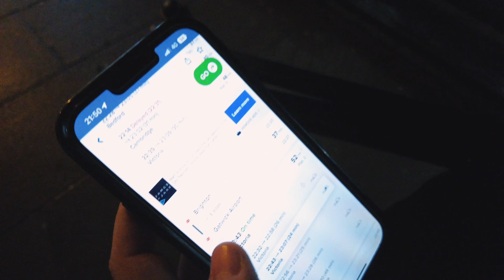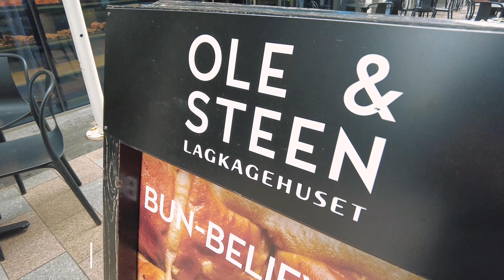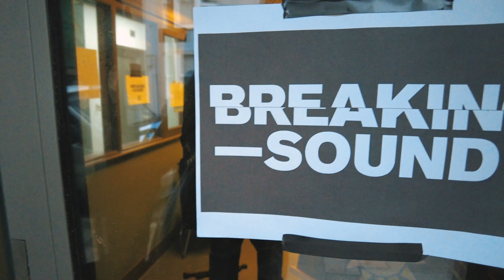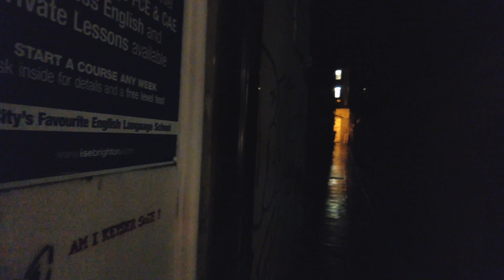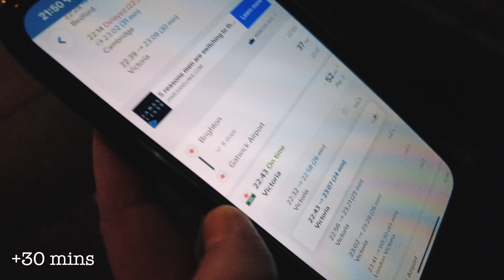Will I get stuck in Brighton?!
Gig Vlog 02 - Breaking Sounds - Brighton
We head down to Brighton to play an intimate breaking sounds show. Getting home afterwards takes a turn for the worse...
angusparkin is a songwriter/producer/musical director based in London (UK), forever making music in the studio and on the road.
Timestamps
0:00 Introduction
1:11 Coffee Time
1:46 Rehearsal
2:35 Travelling to Brighton
4:02 Load-in
4:30 Curry time
5:41 Show
6:36 Post-gig
7:02 Trains...
7:54 Outro